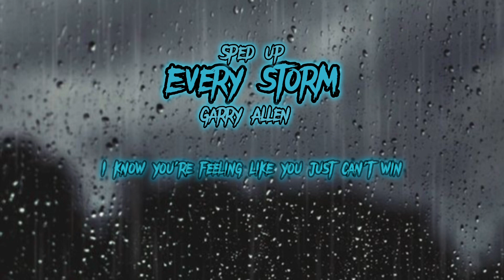Every Storm - Garry Allen (sped up)